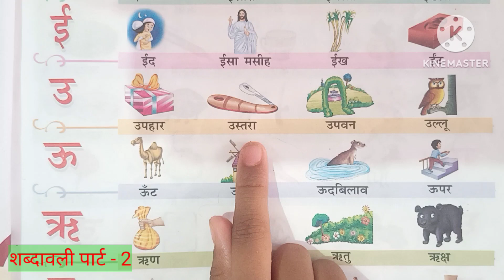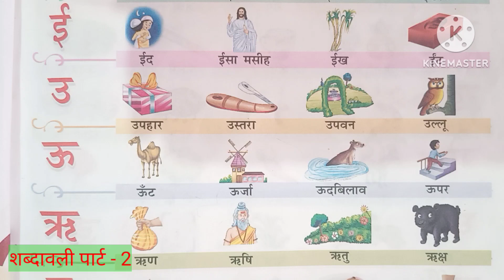शब्दावली पार्ट - 2 | hindi varnamala | हिंदी वर्णमाला | a se anar | aa se aam | k se kabutar